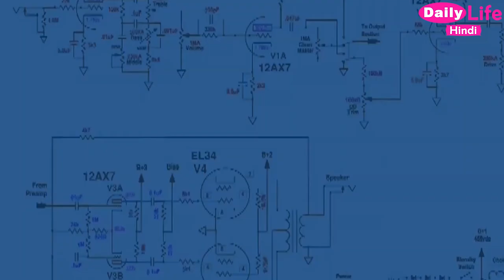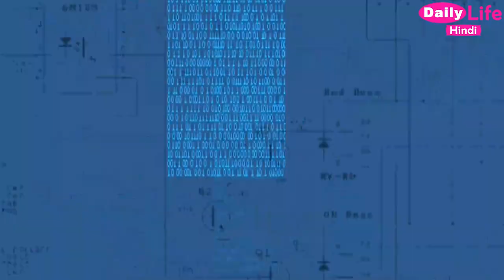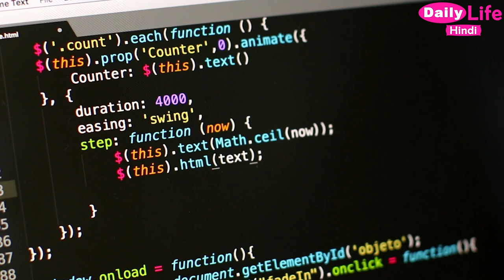Facebook or Gmail ho sakta he Hack !! | How to Prevent your Facebook and Gmail Account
Welcome in Daily life hindi channel (Family)

Namaskar dosto aj hamne apko es video me thard party app ke bare me puri information di he
ki third party app apke facebook or gmail account ka data kese havk kar sakti he
ap ka facebook and Gmail Account ko kese privent kare ye bhi hamne es video me bataya he